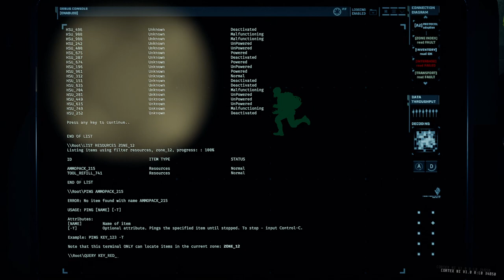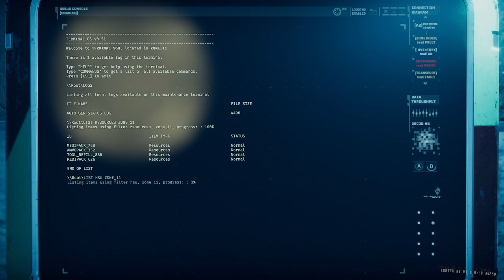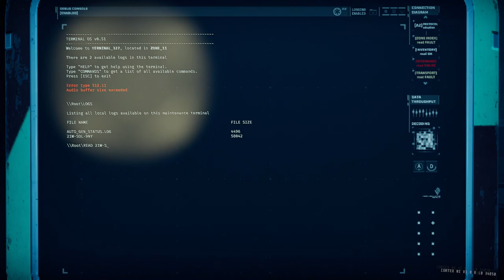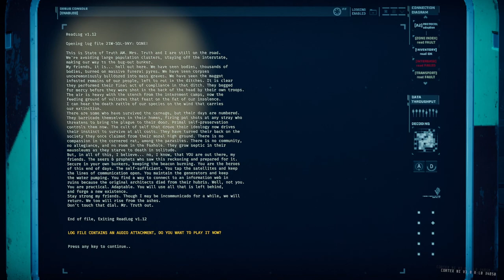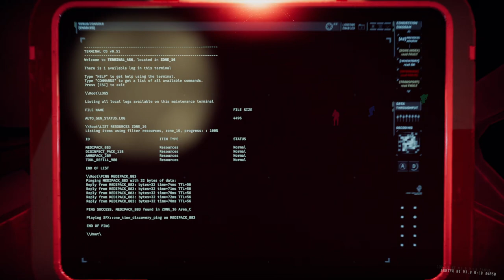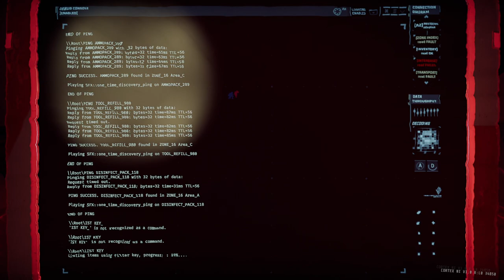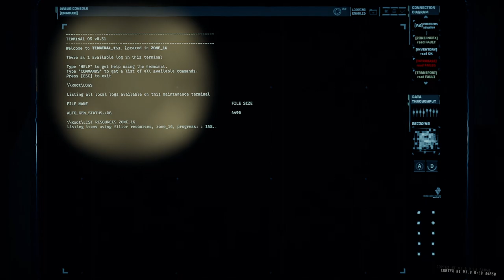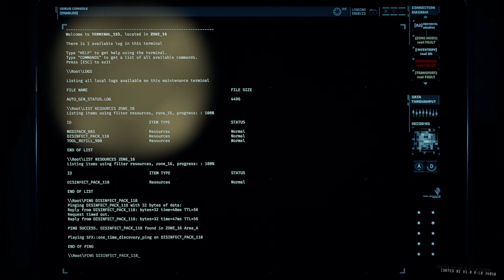GTFO Rundown 3 C1